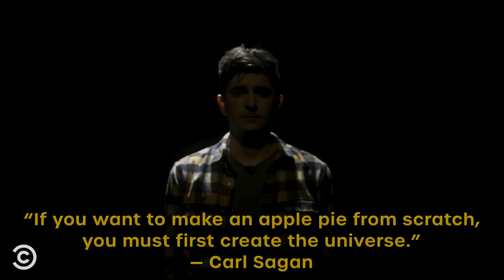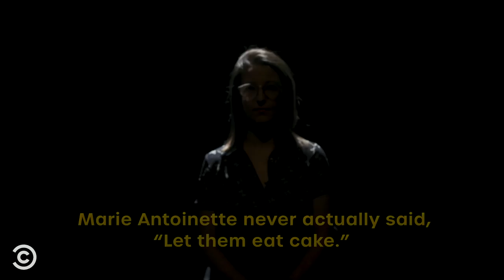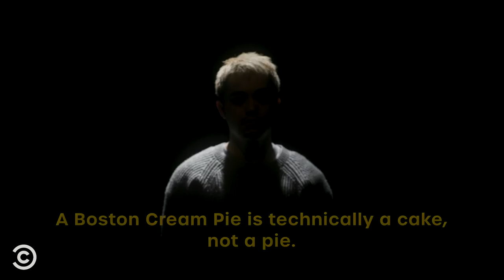Cake or Pie, Which Is Better? – Agree to Disagree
Cake or Pie? There’s nothing sweet about this intense debate. What’s your choice?

Featuring Hanna Dickinson (@hansdickie), Jordan Mendoza (@jordypizza), Natasha Vaynblat (@natashavaynblat), and Ryan Beck (@iamryanbeck).

About Agree to Disagree:
We live in divisive times. The only way to find common ground is by listening. Agree to Disagree is our venue for vigorous debate of the world’s most pressing issues.